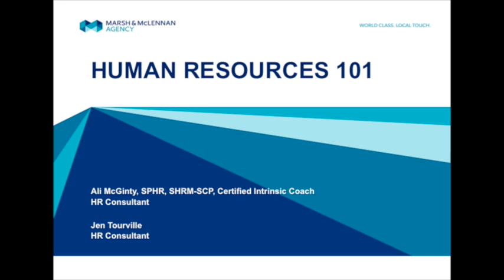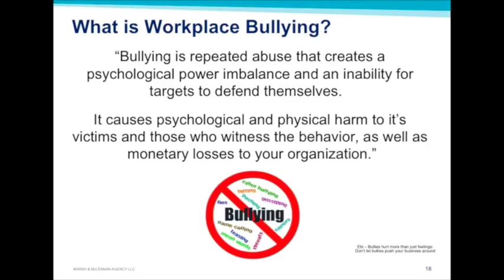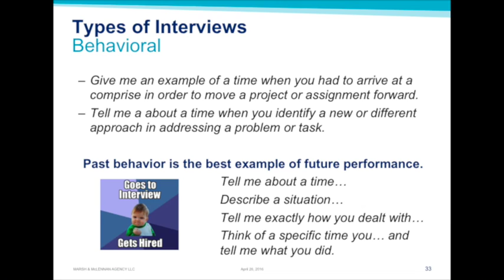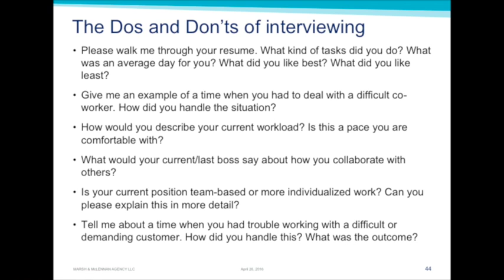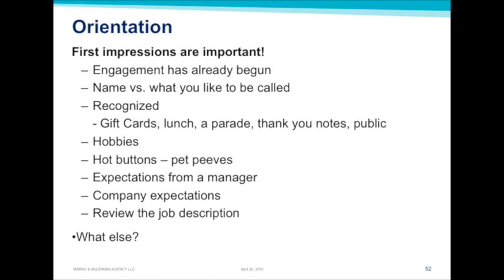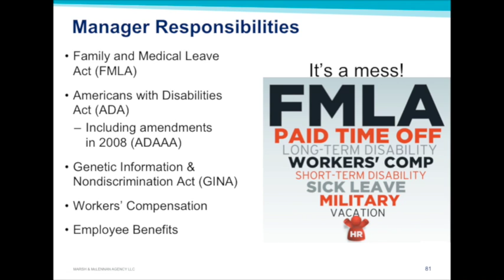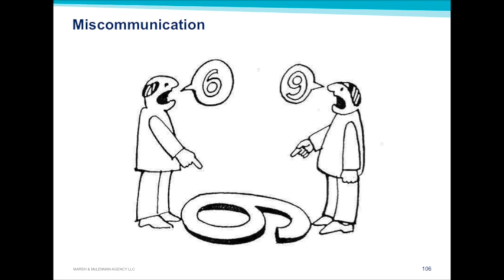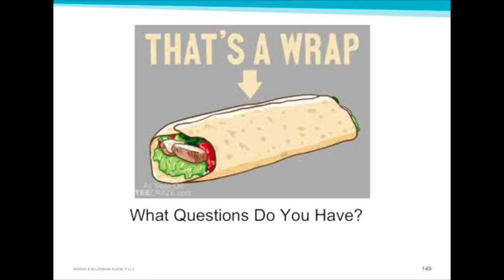HR 101 New Managers